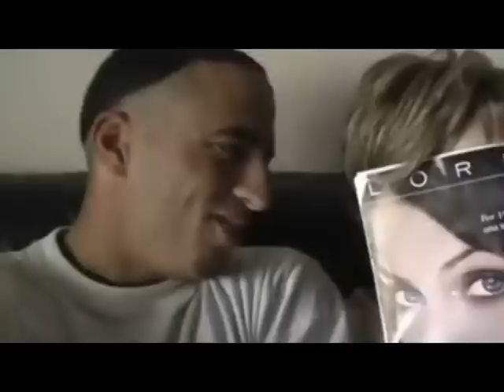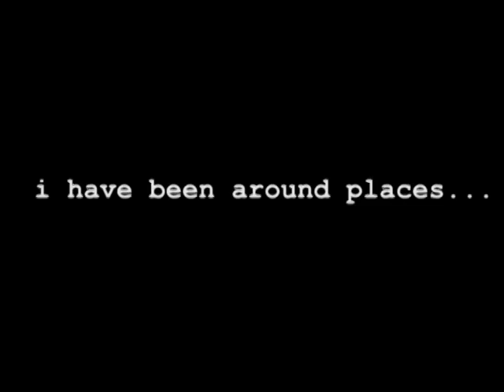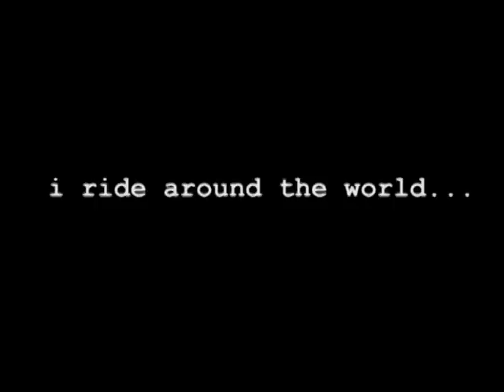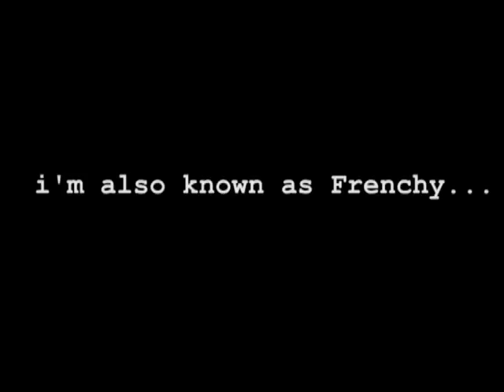coming across...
video about crossing the USA with an electric skateboard...